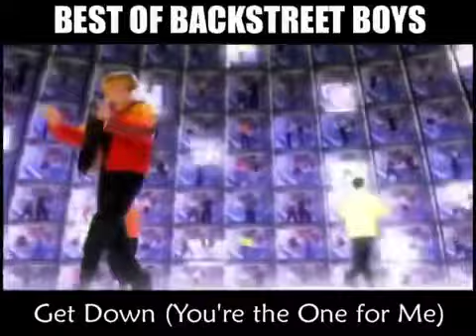February 5, 2024